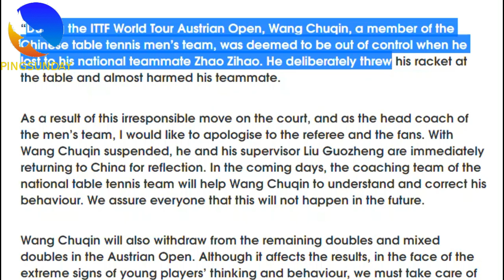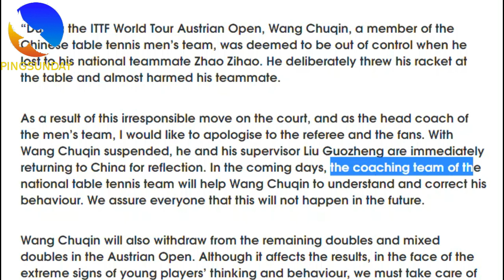Wang Chuqin is suspended in China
Due to an incident in this 2019 ITTF Austrian Open, Wang Chuqin is suspended in China for 3 months.

Zhao Zihao vs Wang Chuqin in 2019 ITTF Austrian Open.
Control your temper! Keep the image of this sport beautiful!

His coach Liu Guozheng (刘国正) is also suspended.

Special thanks to Zhibo.TV. Without their help, we can not finish this tutorial.

►HELP ME
├ Translate video to your language (only 5 minutes)